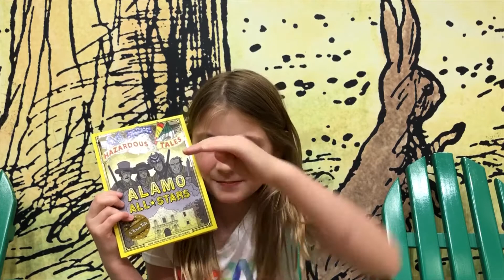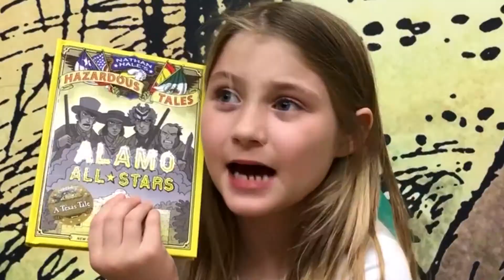Alamo All-Stars Nathan Hale's Hazardous Tales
In this episode, Maddie reviews Alamo All-Stars, the newest installment from Nathan Hale's Hazardous Tales series...

Staring Alamo heroes Vicente Guerrero, Davy Crockett, Jim Bowie, and Stephen F. Austin, this tale spans from the so-called "Land Pirates, through the doomed Alamo and ending with the victory over Santa Anna a the battle of San Jacinto...

There are many videos on my YouTube channel will update all my social page.